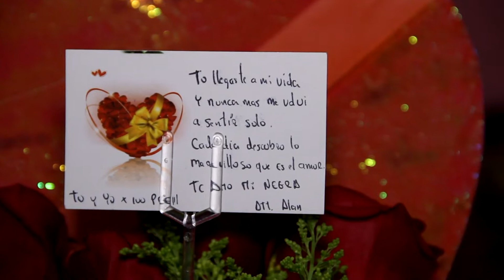MATRIMONIO PATRICIA Y ALLAN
CRISTUDIO
David Andrade